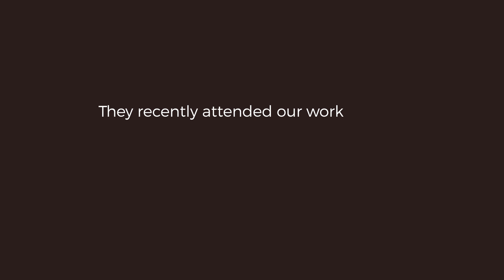MindEscapes Interview 5